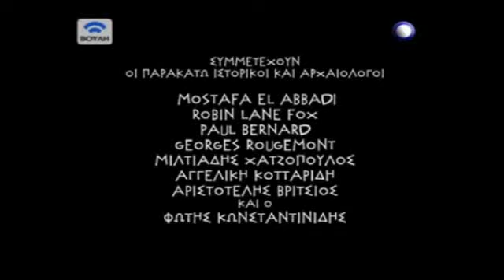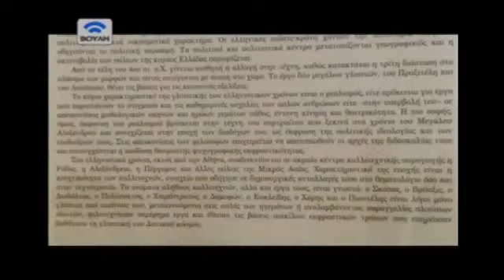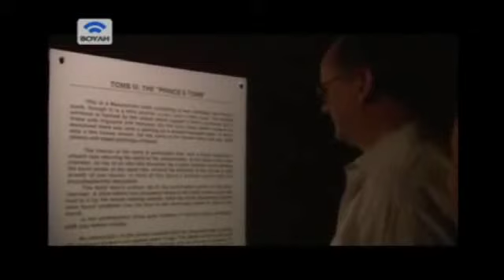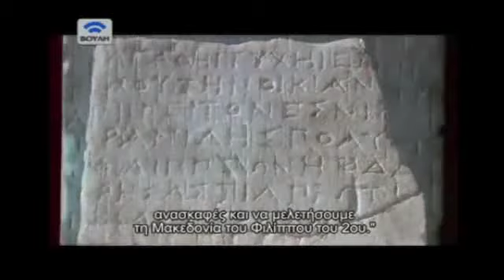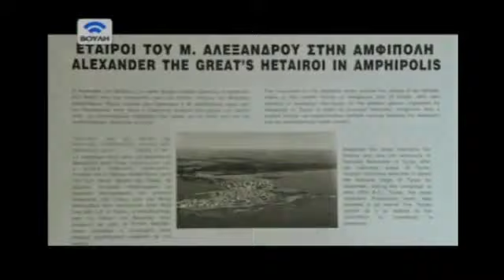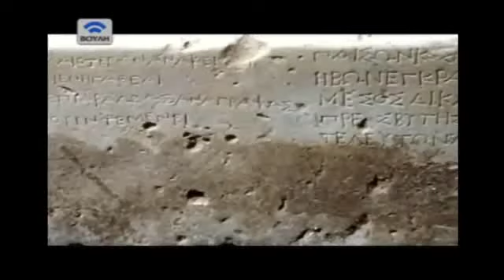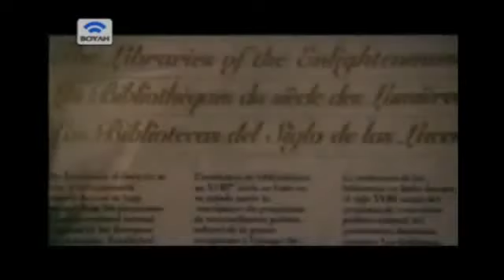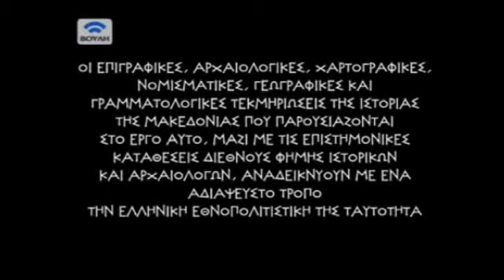ΜΑΚΕΔΟΝΙΑ Ο ΕΛΛΗΝΙΣΤΙΚΟΣ ΠΟΛΙΤΙΣΜΟΣ ΜΕΧΡΙ ΤΗΝ ΑΣΙΑ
A documentary about the significant role that the ancient Greek kingdom of Macedonia played in the spreading of the Greek (Hellenic) civilization in the ancient world, which ushered the Hellenistic era and the importance of the ancient Greek civilization as the corner stone of the western world!

Ο ΣΗΜΑΝΤΙΚΟΣ ΙΣΤΟΡΙΚΟΣ ΡΟΛΟΣ ΠΟΥ ΔΙΑΔΡΑΜΑΤΙΣΕ Η ΜΑΚΕΔΟΝΙΑ ΣΤΗ ΔΙΑΜΟΡΦΩΣΗ ΤΟΥ ΕΥΡΩΠΑΪΚΟΥ ΠΟΛΙΤΙΣΜΟΥ. Η ΠΟΛΙΤΙΣΜΙΚΗ ΓΕΦΥΡΑ ΤΡΙΩΝ ΣΗΜΑΝΤΙΚΩΝ ΑΙΩΝΩΝ ΓΙΑ ΤΗΝ ΠΑΓΚΟΣΜΙΑ ΙΣΤΟΡΙΑ.

ΕΛΛΑΣ ΕΛΛΑΔΑ ΜΑΚΕΔΟΝΙΑ ΕΛΛΗΝΑΣ ΜΑΚΕΔΟΝΑΣ ΜΑΚΕΔΩΝ ΕΛΛΗΝΙΣΤΙΚΟΣ ΠΟΛΙΤΙΣΜΟΣ ΜΕΓΑΣ ΑΛΕΞΑΝΔΡΟΣ ΦΙΛΙΠΠΟΣ ΠΕΛΛΑ ΑΙΓΕΣ ΒΕΡΓΙΝΑ ΑΡΓΟΣ ΓΑΥΓΑΜΗΛΑ HELLAS GREECE MAKEDONIA MACEDONIA MACEDOINE MAKEDON MACEDON MEGAS ALEXANDROS ALEXANDER THE GREAT ALEXANDRE LE GRAND ALEJANDRO ALESSANDRO MAGNO PHILIPPOS PHILIP FILIPPOS AIGES PELLA VERGINA GREEK HELLENISTIC CIVILIZATION ANCIENT KINGDOM ARGOS GAUGAMELA ISSUS INDIA ASIA